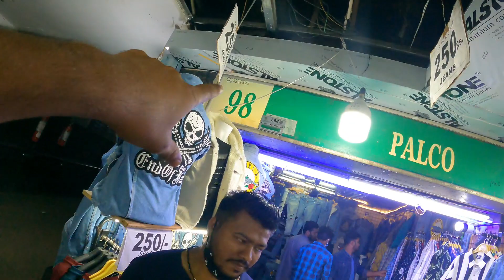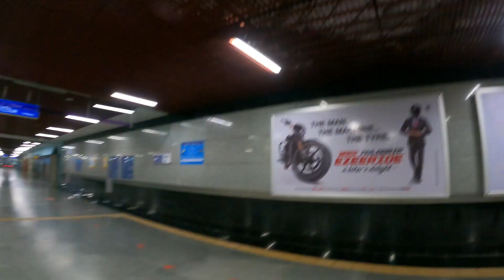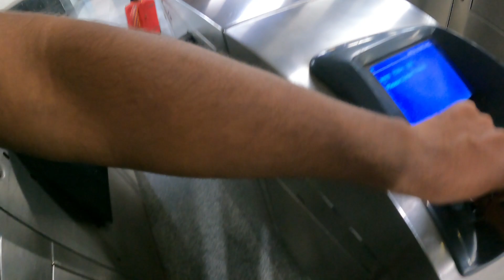kabhi Time Se Nhi Ata Vikki🤨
Hi friends..

I am Ranjan welcome to my Ranjan vlog

GoPro Hero 9

Kodak Mic

          by by❤️